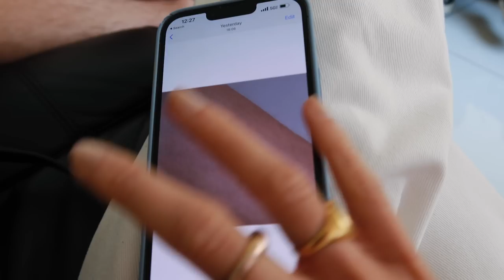Matcha Talk | Sharing something I've never shared before... | Sanne Vloet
Hi Friends,

I feel like we haven't talked in a little while  and I have so much to tell you guys! But first, how are you doing? I feel everyone is coming back from summer and starting school or work again. Excited or nah?

Last week my brother was here visting and we had such a great time. We've been talking about getting a matching tattoo for a while now but I haven't been able to find a tattoo artist that make the really thin lines that I wanted. Luckily I found Sasha (tagged in the video) and she managed to fit us in her schedule and it turned out so beautiful.  This is something which has been very meaningful to me and in the video I will explain with you why.

I feel I over the past years I have shared so many personal moments from my life  with you,  like my burn out, my period loss in the past , but also beautiful moments like my engagement.  I feel we have created a safe place here to share and connect.

Whatever I'm  feeling, thoughts I have,  or things I am dealing with I always know some of you out there are going trough the same thing. You don't get to see my brother often in the videos because I always felt I wanted to protect him as a big sister. But guess what, little brothers grow up to!

I hope you enjoyed todays Matcha Talk video and I will try to respond to all your comments in the comment section down below!

xx

Sanne